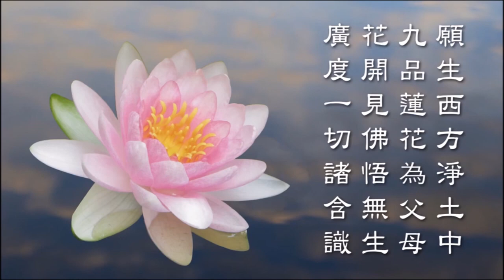024 瑜伽菩薩戒 天因法師主講 戒本P126